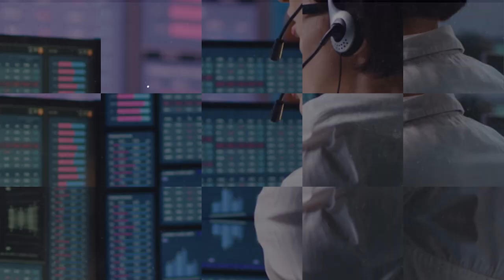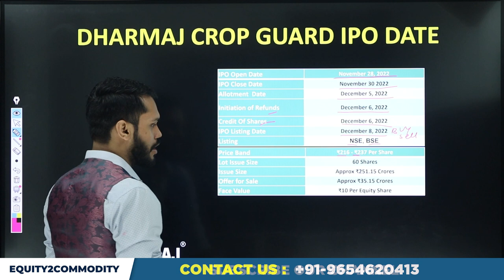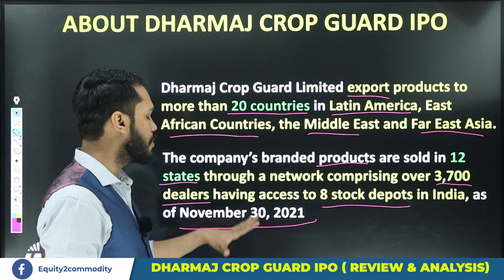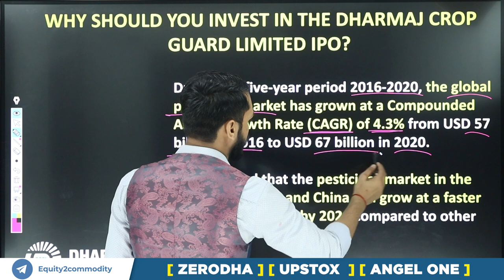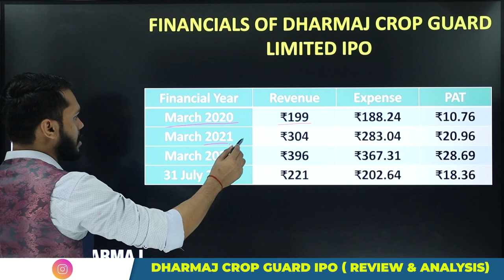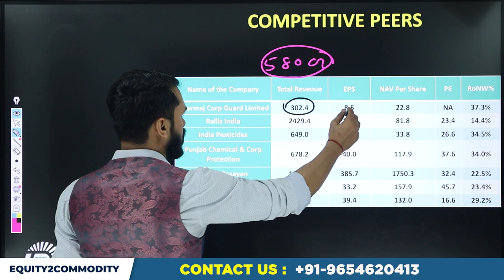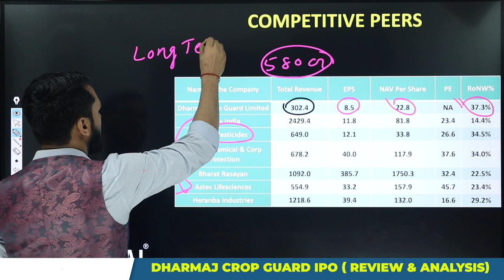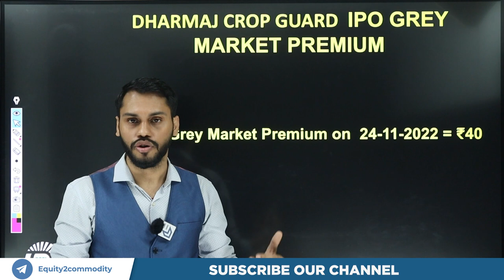DHARMAJ CROP GUARD IPO REVIEW| APPLY OR AVOID| DHARMAJ CORP IPO GMP| DHARMAJ CROP GUARD LIMITED IPO